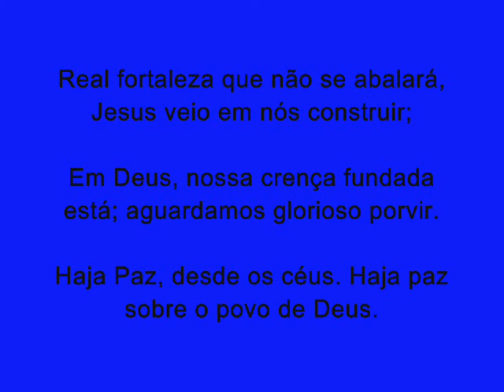Hinário 5 CCB - Hino 375 - A Paz eu vos Deixo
Hino solado violão clássico Paulo Nascimento
Letra cifrada original do hino em Do Maior